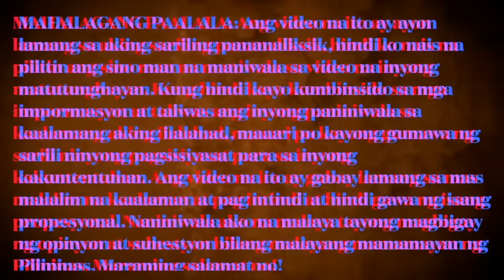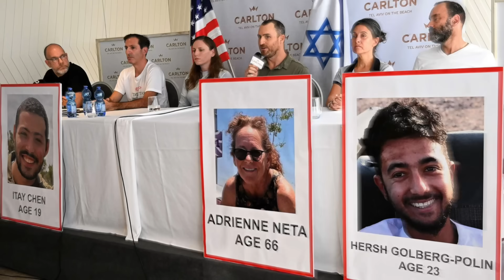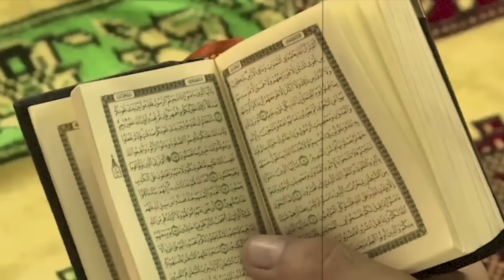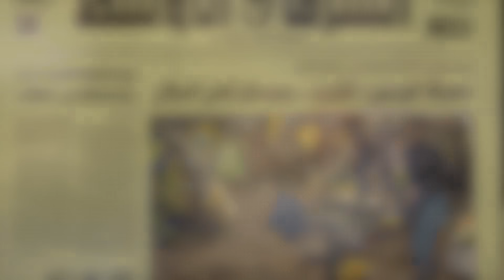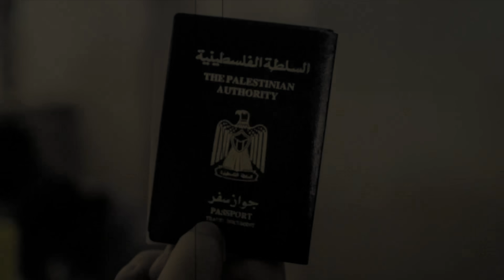LEADER NG HAMA$!! TUMAKAS AT INIWAN ANG MGA PALESTINIANS SA GAZA!!! grabe!!